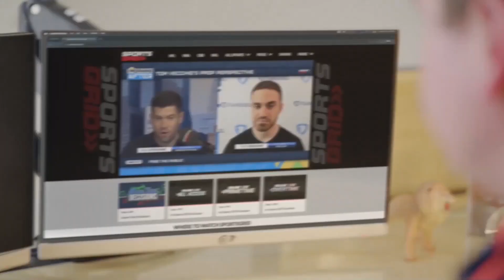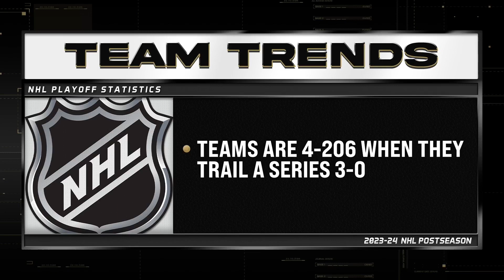InGame Live with Scott Wetzel and Joe Raineri 5/16/24